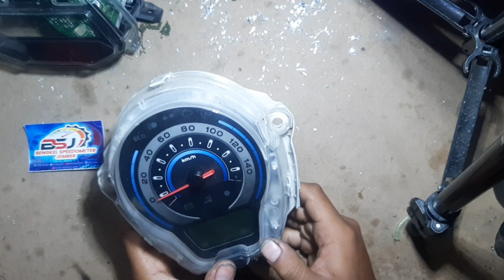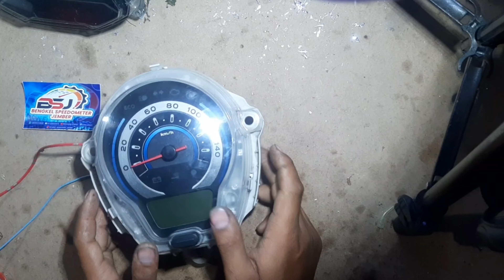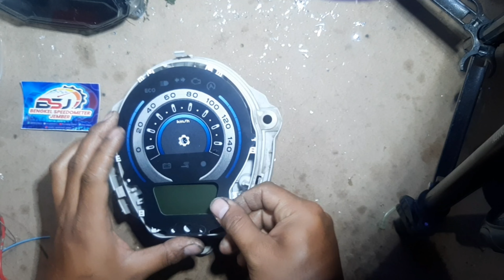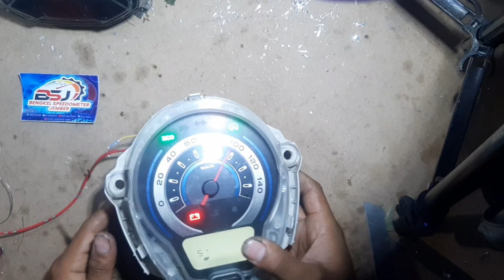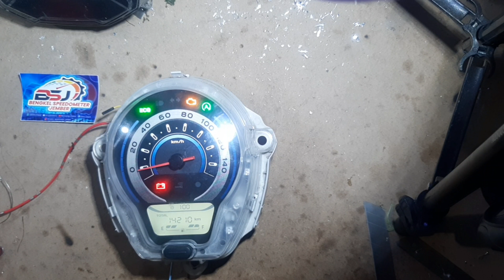Service / perbaikan speedometer new scoopy 2021 k2f mati total //1 Februari 2023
Terimakasih yang sudah mampir ke KLONCENG CHANEL
Video kali ini saya sharing bagaimana service seedometer new scoopy 2021 kode k2f yang mengalami mati total akibat mika speedometer bagian atas retak dan kemasukan air
Saya juga menerima service & custom speedometer digital segala merk mobil & motor
Bagi yang berminat silahkan hubungi
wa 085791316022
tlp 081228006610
Terimakasih